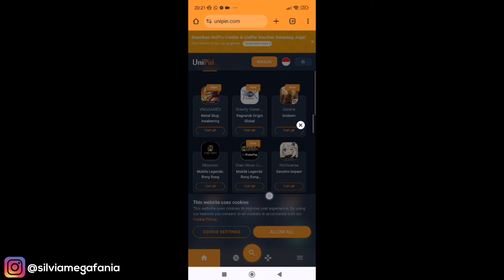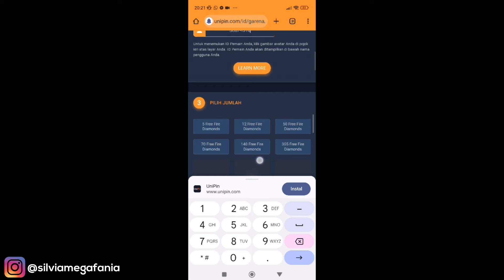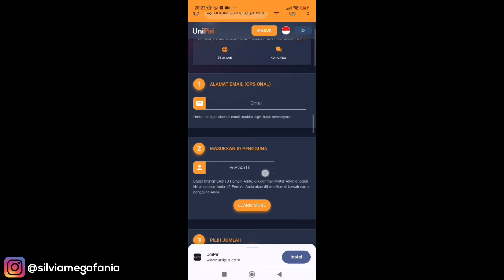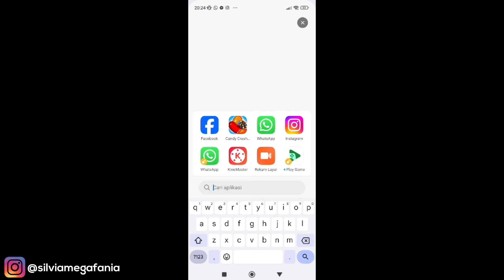Cara Top Up Diamond Free Fire Di Unipin Terbaru 2024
Cara Top Up Diamond Free Fire Di Unipin Terbaru 2024 - di video kali ini saya akan share cara terbaru untuk top up diamond free fire di unipin. Ada banyak metode pembayaran yang tersedia seperti E-Wallet, potong pulsa, transfer dan masih banyak lagi